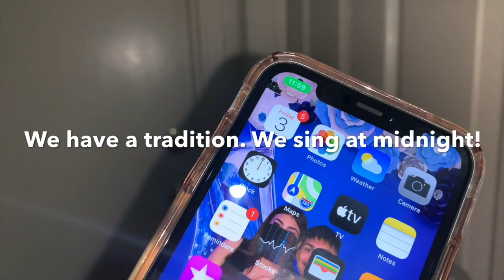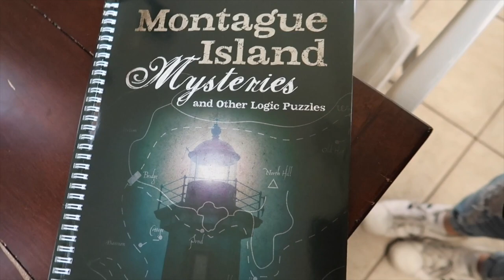Vlog | Arielle's 12th Birthday + Breaking Quarantine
My daughter Arielle turned 12 and we celebrated by doing what she wanted at home. We did get to break quarantine for a bit so my 3 older girls could do their First Reconciliation at church. It was different but still a reason to celebrate nonetheless.